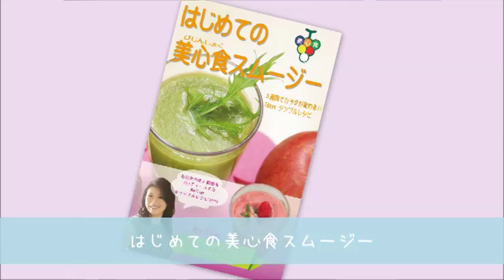リビングフード ローフード 美心食 ® Be♡up 代表 TOMOKO さん 【 うろうろ近畿 】 大阪府 簡単 野菜スムージー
美心食 ® プロデューサーのTOMOKOさんに会いました。
ローフードについていろいろ教えてもらいました。